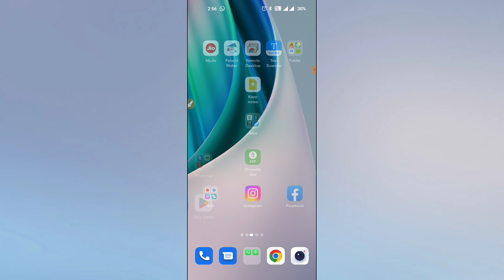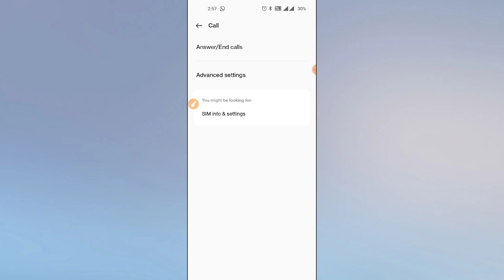One plus Nord CE 2 5G👉All Settings Problem solution 👉incoming call on flash